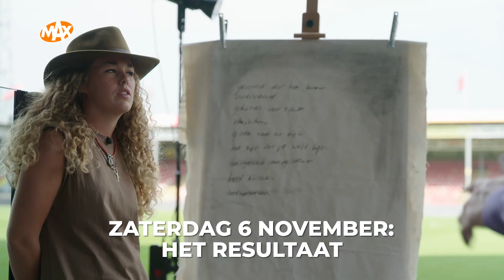Achter de schermen bij | STERREN OP HET DOEK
Hoe komt het programma Sterren op het Doek tot stand? Een behind the scenes!

Met televisieprogramma's als Heel Holland Bakt, We zijn er Bijna!, Hendrik Groen, Bed & Breakfast, Droomhuis Gezocht en Tijd voor MAX is Omroep MAX dé publieke omroep voor alle 50-plussers in Nederland. Bij MAX werken presentatoren als André van Duin, Bert Haandrikman, Tineke de Nooij, Sybrand Niessen, Martine van Os, Carrie ten Napel, Erica Terpstra, Robèrt van Beckhoven en Herman van der Zandt.

Kijkwijzer: Al